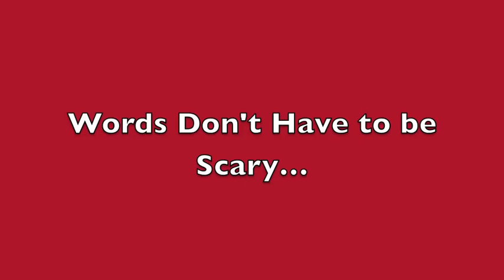THE NEEDLE PRICK DOCU-SERIES TEASER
The Needle Prick Docu-Series is a video project that is designed to get real people talking about real issues involving HIV and HIV stigma.